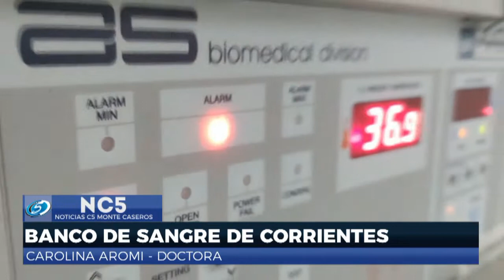BANCO DE SANGRE DE CORRIENTES - CAROLINA AROMI DOCTORA